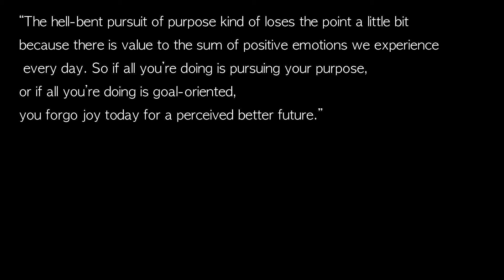How to Find Purpose in Life | Work/Life Balance, Spirituality, Chats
Some of my thoughts on what can help you find purpose in life... xo

+ MY ETSY SHOP "ONE LAST THING"